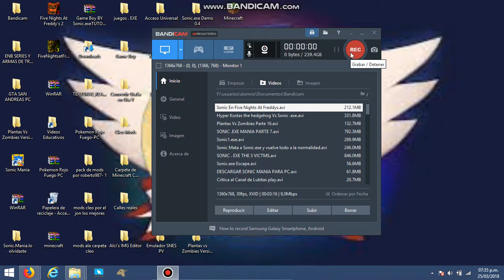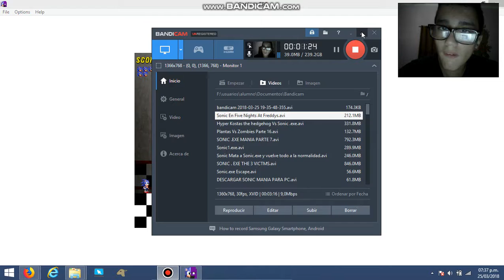Sonic En Five Nights At Freddys 3